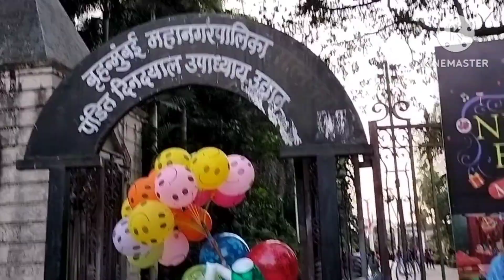MUMBAI FAMOUS GARDEN||vlogvedio @LaxmiMumbaivlog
MUMBAI FEMAS GARDEN ||

guys आपको वीडियो में देखें। मुंबई का मौसम बहुत सुंदर गार्डन का नजारा देखने को मिलेगा।
laxmisingh3664mumbaimyfirstvlog
bhandupwest market
mumbai vlog market
my first vlog viral
kaise kre

my first vlog viral kaisekre २०२३
mumbai vlog,
village vlog,
my first vlog thumbnail,
desi vlog,house wife vlog,
mumbai life vlog

आप सभी दोस्तो भाई बहनों का दिल से शुक्रिया अदा करना चाहते हैं। आप सभी भाई बहनों को दिल से शुक्रिया अदा करना चाहती हू।।